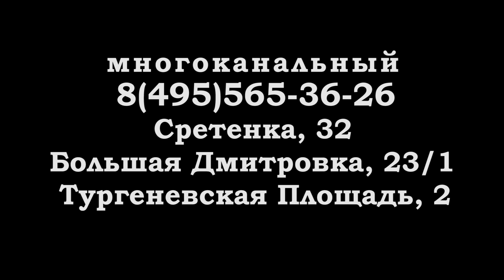Райский уголок городских джунглей!